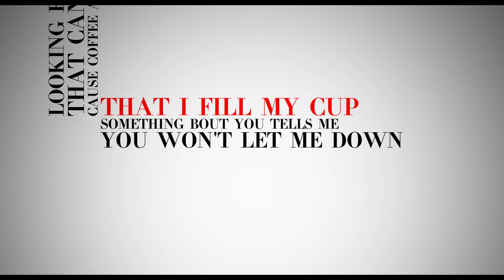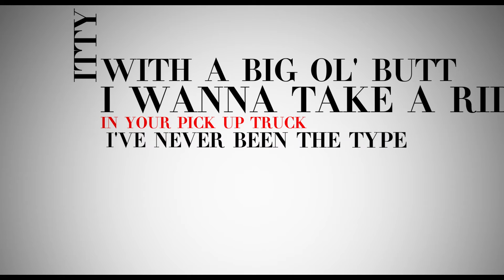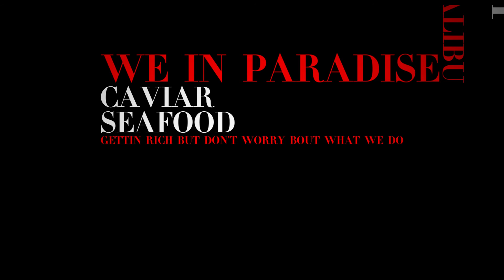Stefano - Fill My Cup ft. DMadd (Lyric Video)